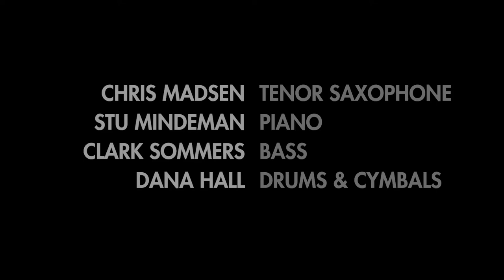Chris Madsen Quartet "Bonfire" promo video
Chris Madsen-tenor sax, compositions
Stu Mindeman-piano
Clark Sommers-bass
Dana Hall-drums